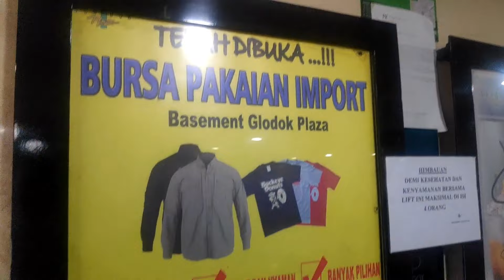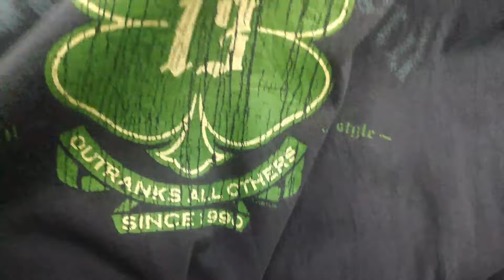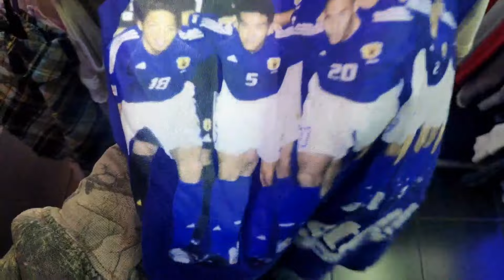Thrifting di Glodok - Thrifting baju bekas Vintage Harga Mulai dari 10000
Halo guys di video kali ini gua thrifting baju bekas di glodok atau tepatnya di glodok plaza, awalnya kita ke sini mau cari ball flanell tapi setelah nyari ternyata ga ada malah kita thrifting baju iseng aja.